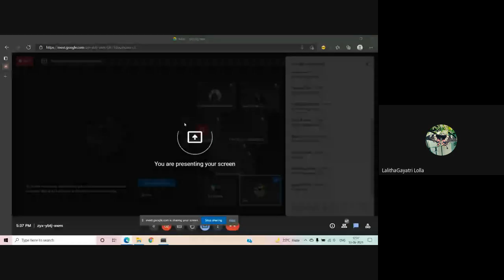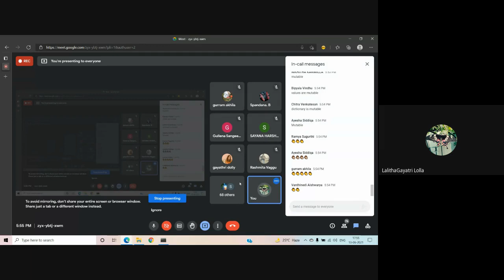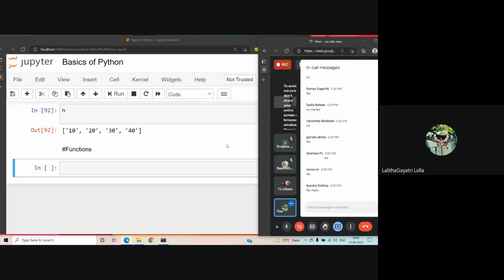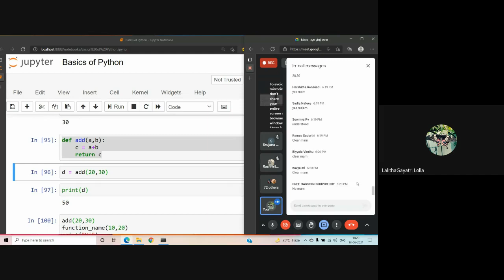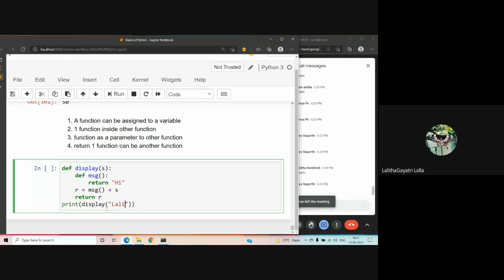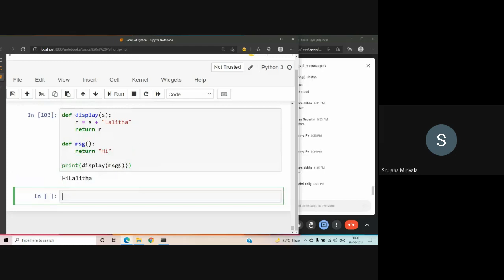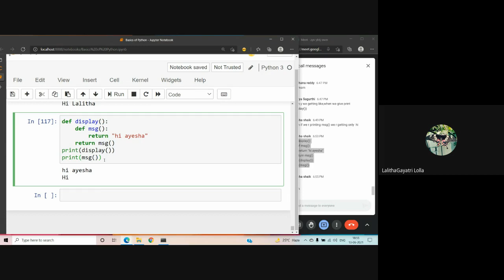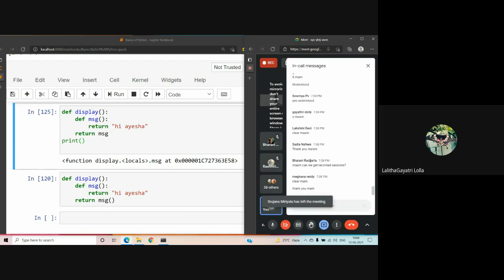Mini Project DAY 6 Date:13-06-2021